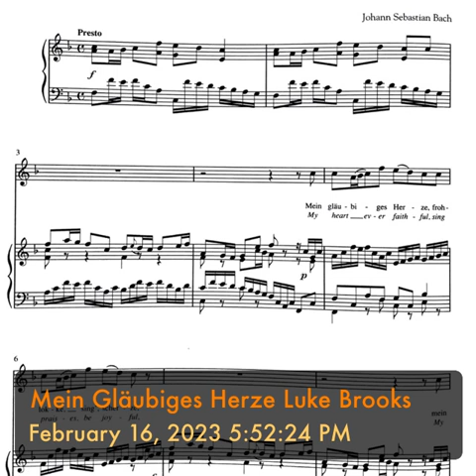Mein Gläubiges Herze Luke Brooks